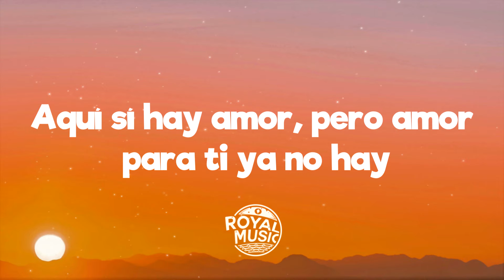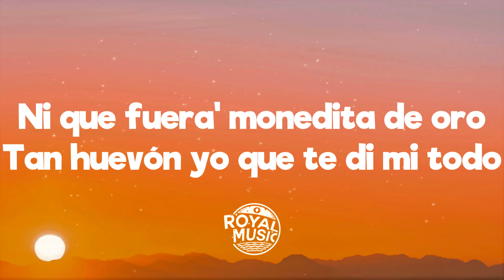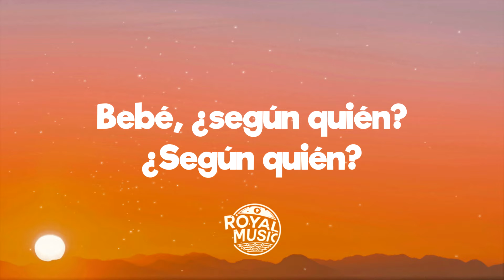Maluma, Carin Leon - Según Quién (Letra/Lyrics)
💬 Lyrics: Maluma, Carin Leon - Según Quién

Estoy cansao de este lleva y trae, ey

Borracho en un bar no sé en dónde
Bebé, ¿según quién?
¿Según quién?
Ahora resulta que vivo el despecho
Y te tengo guardada en el pecho
Bebé, ¿según quién?
¿Según quién?

Que te informe bien (Maluma, baby)

Pa' esa mierda que tú hablas

Bebé, ¿según quién?
¿Según quién?
Ah, ah-ah, ahora resulta que vivo el despecho
Bebé, ¿según quién?
¿Según quién?